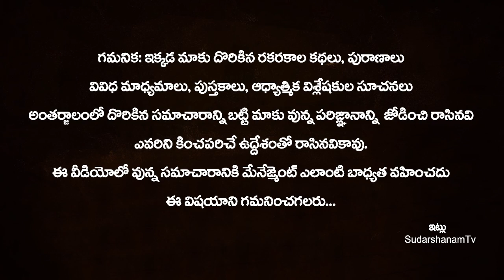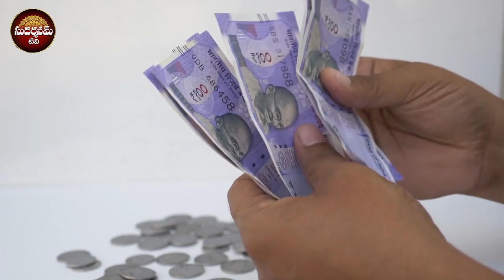మీ అప్పుల బాధల నుండి వెంటనే విముక్తి పొందాలి అంటే ఇలా దీపం పెట్టండి | Appulu Teeralante Em Cheyali ?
మీ అప్పుల బాధలనుండి వెంటనే విముక్తి పొందాలి అంటే మీ ఇంట్లో ఇలా దీపం పెట్టండి | Appulu Teeralante Em Cheyali ? | Loan Remedies In Telugu | Uppu Deepam Ela Pettali | Astrology Remedies For Loans | Remedies To Clear All Debts | Remedy For Financial Problem | SudarshanamTv